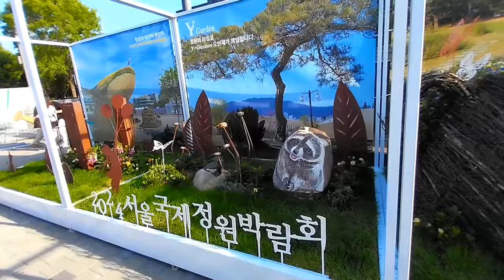서울에 초대형 무료정원이 떴다! 뚝섬유원지 2024 서울국제정원박람회, 정원관람은 10월까지 계속 됩니다.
2024년 5월19일 촬영

•지하철 7호선 자양역(뚝섬유원지역) 2번출구 바로앞이며, 반려동물도 목줄을 착용하면 입장이 가능합니다.
•뚝섬한강공원에서 하는 본행사는 5월16일부터 22일까지,  5월23일부터 10월8일까지는 상설전시로 운영됩니다.
• 본행사는 정원관람과 정원용품을 식물판매하는 가든센터와 정원문화프로그램 기업연계 프로그램등을 만나볼수 있고, 상설전시 기간에는 정원관람을 중심으로, 상설전시에 맞는 정원해설과 교육 프로그램, 연계 행사등이 정기적으로 진행될 예정입니다
•정원박람회 운영시간은 (5월~8월) 12시부터 오후 7시까지
 (9월~10월) 11시부터 오후 6시까지입니다.
• 장미정원과 많은 봄꽃들 예쁜정원들이 꾸며져 있습니다.